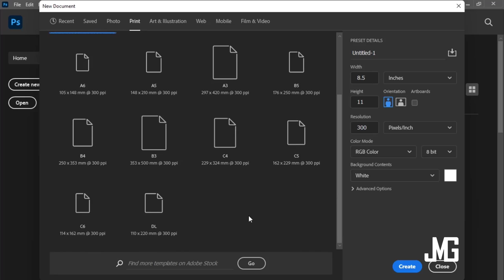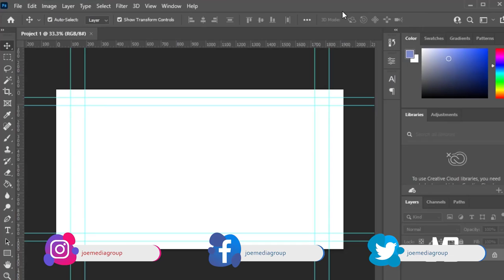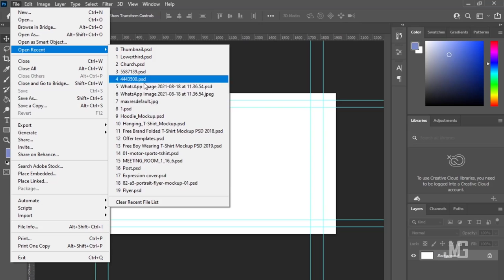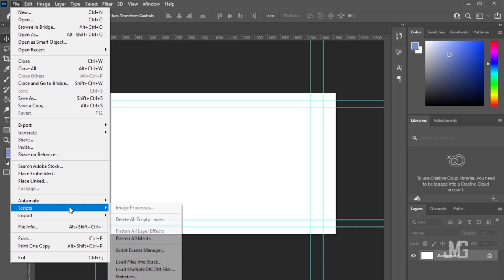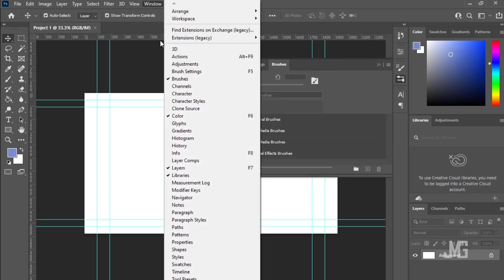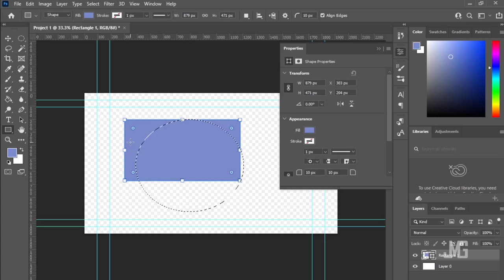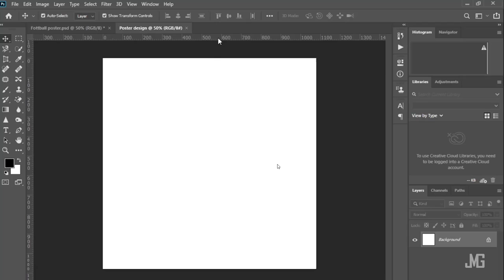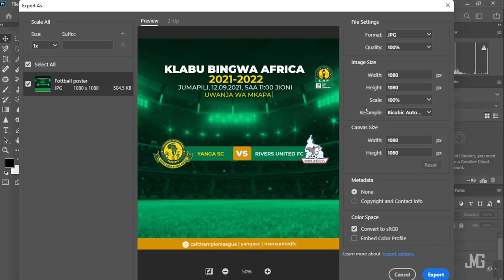Jifunze Matumizi ya Photoshop kwa mara ya kwanza Adobe Photoshop Interface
Adobe photoshop ni software muhimu kwa kila designer, Graphics designer, 3d artist/designer, Motion designer, Web designer, Photographer, videographer  hivyo ni muhimu sana kujifunza software hii ikiwa upo au unategemea kuingia katika tasnia ya ubunifu wa kidigitali.

Katika kozi hii fupi nimekufunisha kila unachotakiwa kujua kuhusu Interface ya Photoshop pamoja na namna ya kuanza mpaka kutoa design yako kwaajili ya matumizi, hivyo katika video hii pekee unaweza kutoka na ujuzi mkubwa sana hata kama hujawahi kabisa kutumia software hii. Hata hivyo kwa yeyote ambaye ana uzoefu wa kati na anaifahamu software hii anaweza kuongeza baadhi ya vitu muhimu vya kufanya ili kuwa organized na kurahisisha Zaidi ufanyaji kazi kwa kutumia Photoshop

Kama unahitaji kuongeza Zaidi ujuzi wa kutumia software hii basi usisite kubonyeza link hapa chini, katika link hiyo nmekuandalia kozi nzuri wewe ambaye unaanza kujifunza Photoshp nimekuweke Zaidi ya video 50 ambazo utajifunza hatua kwa hatua na kupata ujuzi mkubwa sana wa kutumia software ya  Adobe Photoshop sambamba na mifano ya kutosha
Bonyeza link hii kujifunza: